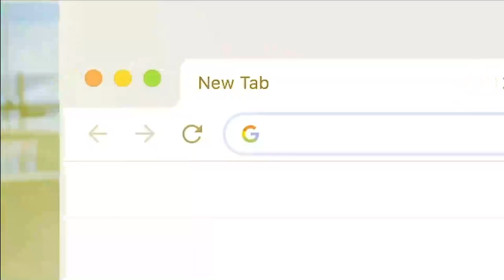PJ Fuller TCU Horned Frogs 2019 - 2020 Highlight Montage